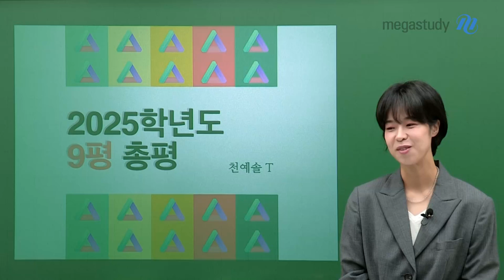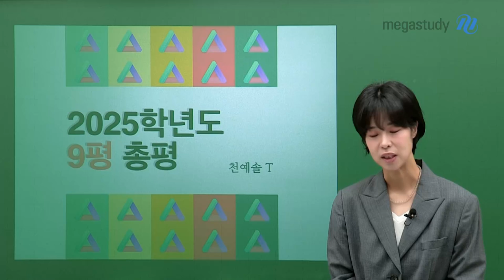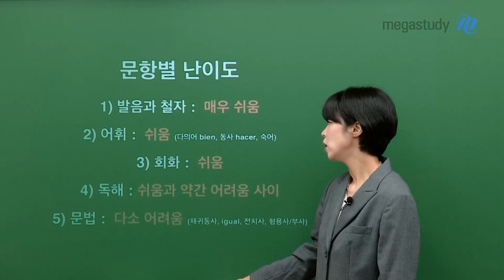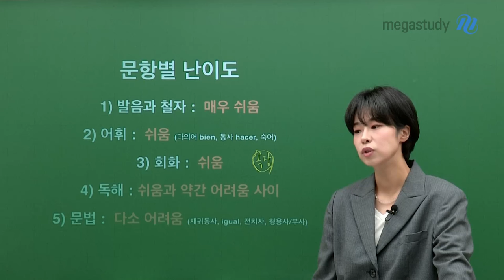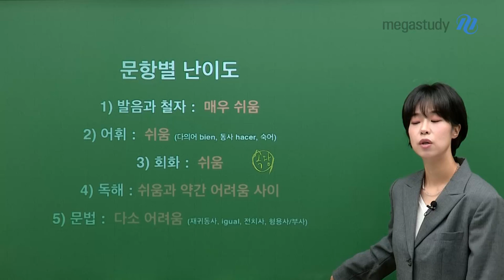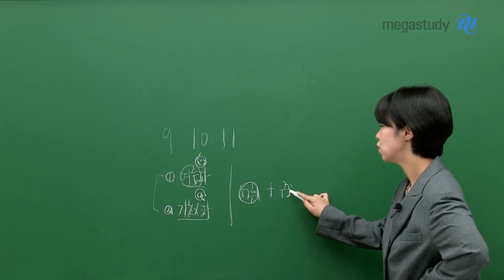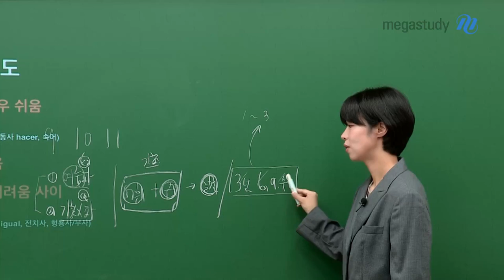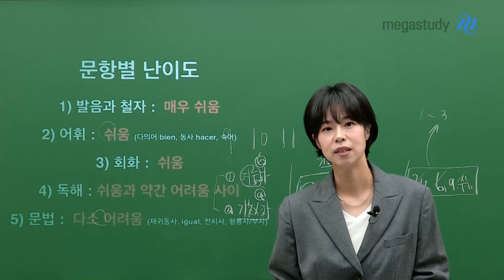[메가스터디] 스페인어 천예솔쌤 - [9평 총평] 예솔쌤의 스페인어 총평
천예솔 선생님의 9월 모평 총평을 확인해 보세요!

#. 총평
Not easy

#. 문항별 난이도
1) 발음과 철자 : 매우 쉬움
2) 어휘 : 쉬움
3) 회화 : 쉬움
4) 독해 : 쉬움과 약간 어려운 사이
5) 문법 : 다소 쉬움

#. 수능까지 TIP
기초코스(어휘/구조) › 실력코스(문제 적용) + 기출